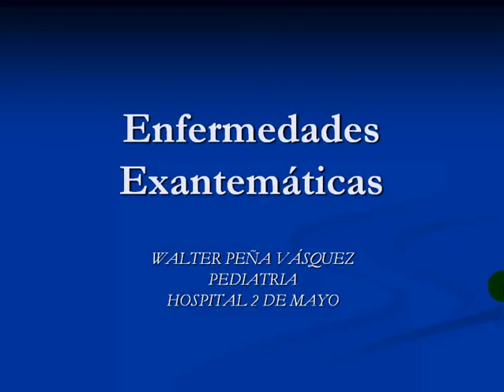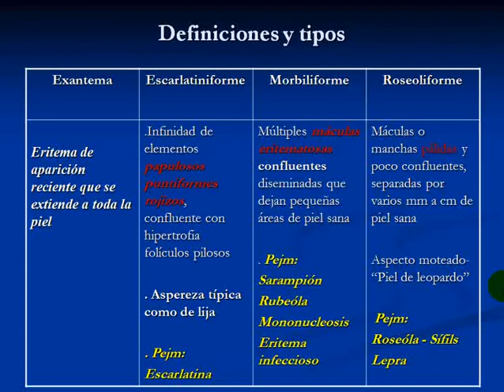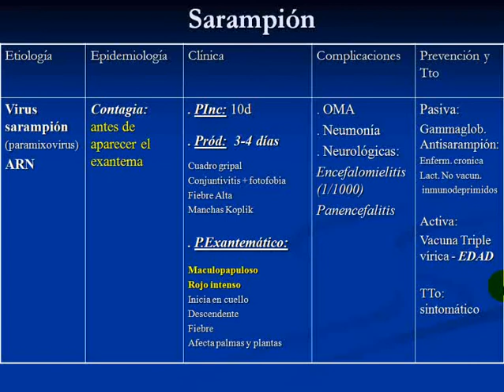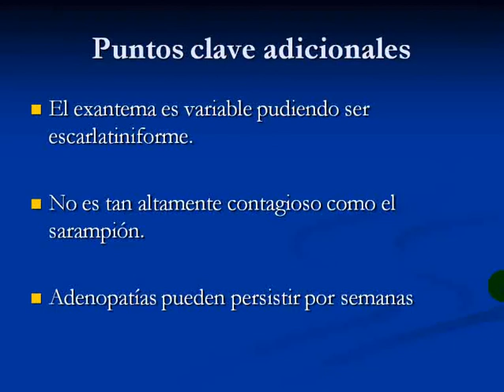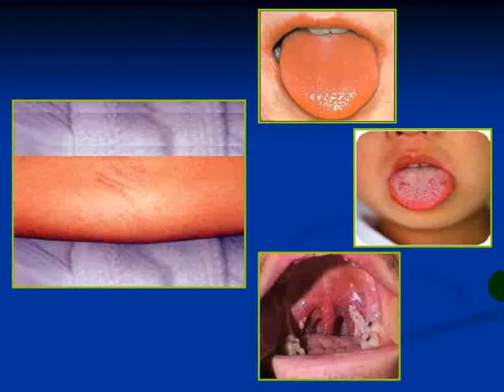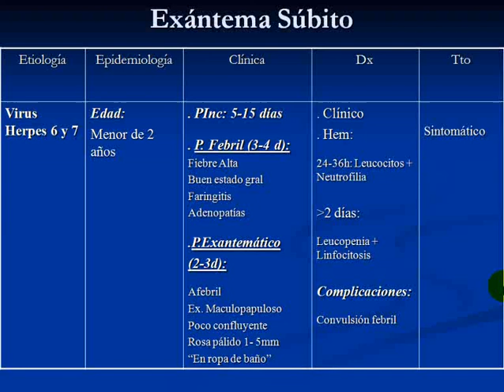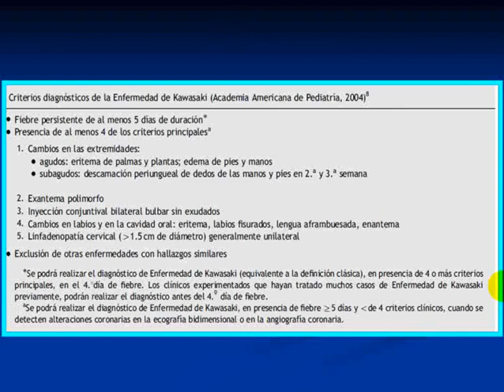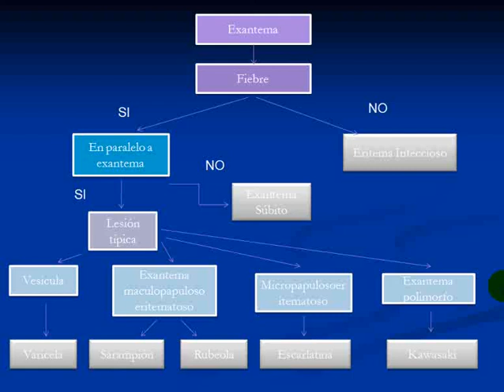Tmmed pediatría - 1 28